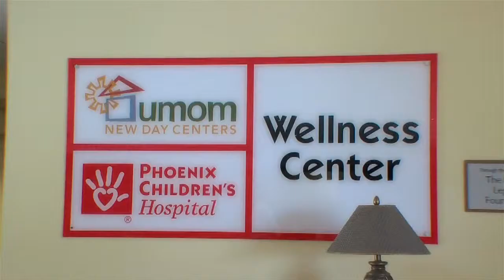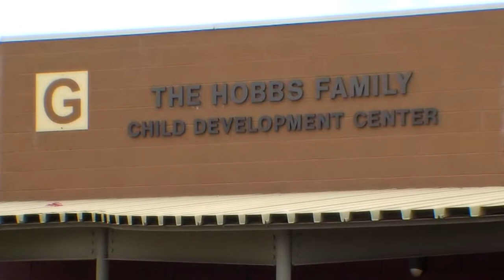Valle del Sol presents UMOM New Day Centers with Rose Mofford organizational award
Valle del Sol selects UMOM New Day Centers to receive first ever Rose Mofford Caring for the Community Award.